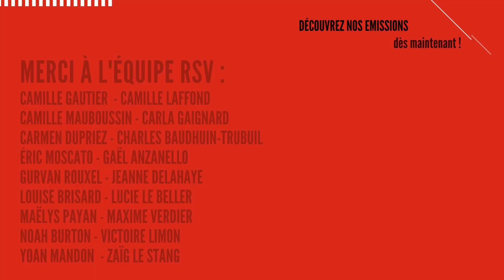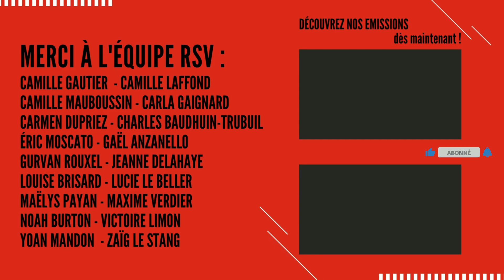IFPEK RENNES - AMICIE DE GOESBRIAND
Découvrez l'émission spéciale « SALON DU LYCÉEN ET DE L’ÉTUDIANT»
du vendredi 13 et du samedi 14 janvier 2023 au parc expo de RENNES.

LOUISE BRISARD reçoit  AMICIE DE GOESBRIAND pour nous parler de l'IFPEK RENNES

Remerciements à l'équipe RADIOSV :

Camille GAUTIER - Camille LAFFOND - Camille MAUBOUSSIN - Carla GAIGNARD - Carmen DUPRIEZ - Charles BAUDHUIN-TRUBUIL - Éric MOSCATO – Gaël ANZANELLO - Gurvan ROUXEL - Jeanne DELAHAYE - Louise BRISARD - Lucie LE BELLER - Maëlys PAYAN - Maxime VERDIER - Noah BURTON - Victoire LIMON - Yoan MANDON - Zaïg LE STANG

Remerciements à :

Anne GENEST - Catherine BOURDELLES - Catherine PHALIPPOU -
Christine GIULIANI - Écoles Créatives de Rennes - Équipe restauration St Vincent - GROUPE ANSAMBLE - ESRA BRETAGNE - Étienne ROULLEAUX DUGAGE -
Irène LIMBERGER - Laura PATILEA - Léa HUE - Louis HORDE - Manuel VIARD - Marie-Paule LASTENNET - Marine ALLEAUME - Marine THEBAULT -
NOS PARTENAIRES RADIOSV 2023 - Organisateur(trice)s du SALON ÉTUDIANT - Yoann FLEURIEL - Les Parents d'élèves de RadioSV - Patrick LE ROY - Sarah JOLIVEL - Suzie VANNIER - Ursula HOOGHE - Valérie ALLAIN

Chef d'établissement de SAINT VINCENT PROVIDENCE et Directeur de production de RADIOSV : Étienne ROULLEAUX DUGAGE

Responsable RadioSV : Erwan FEREZOU

→ YOUTUBE : Radio Saint Vincent